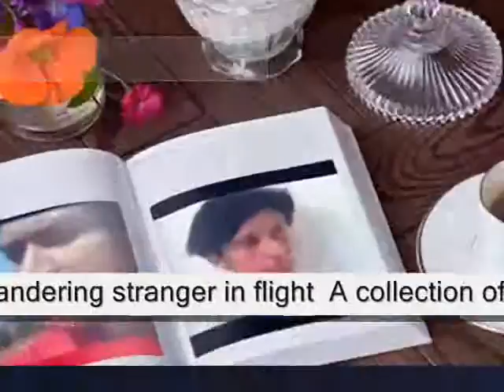wind swept night , - Miftachul Wachyudi (Yudee)